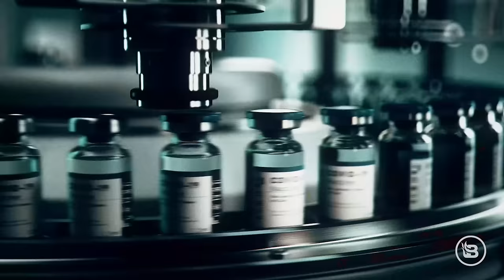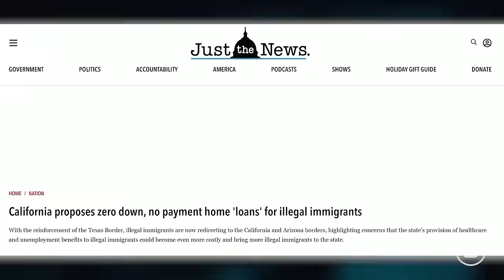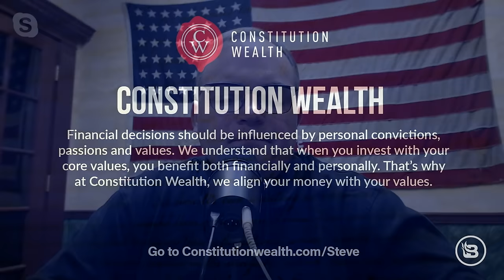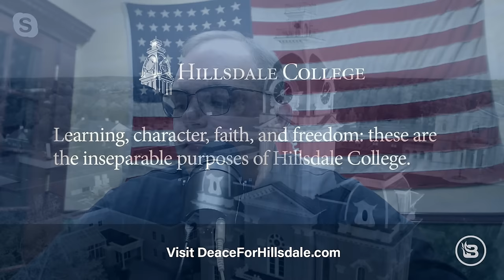No, Joe: We ALREADY Have Border Laws | 3/8/24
Steve, Todd, and Aaron are joined by former Tulsi Gabbard advisor Paul Alexander for the Deace Group to talk about the State of the Union address (and the disastrous, cringe Republican response). The panel also throws down on Joe Biden's border policies. In hour two, it's another edition of Feedback Friday.